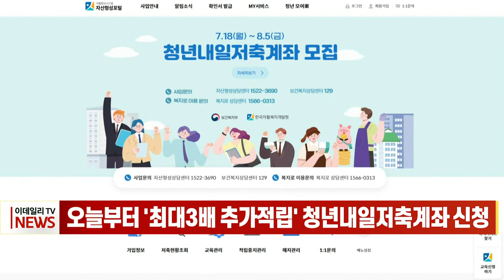오늘부터 '최대3배 추가적립' 청년내일저축계좌 신청 (20220718)